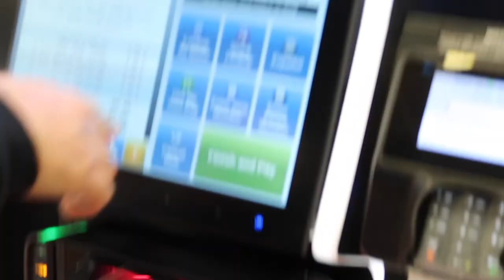FOLLOW US AROUND | Around the house, dogs & shopping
FOLLOW KING AND TROYS INSTA! (our French bulldogs)